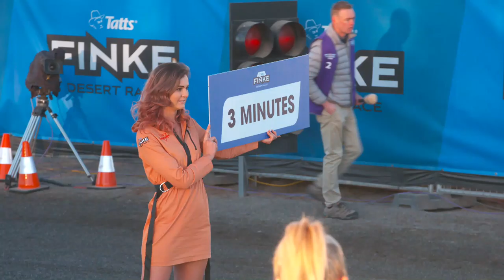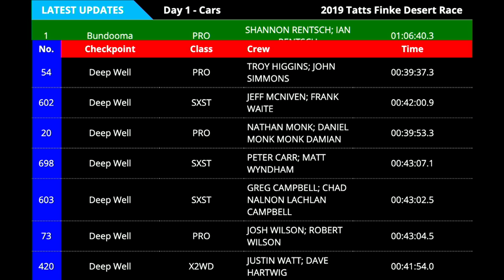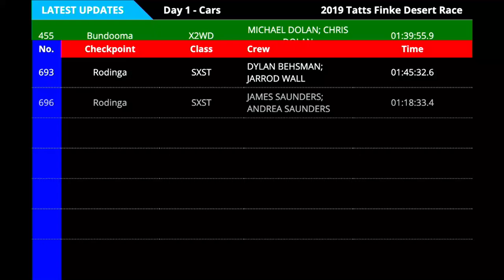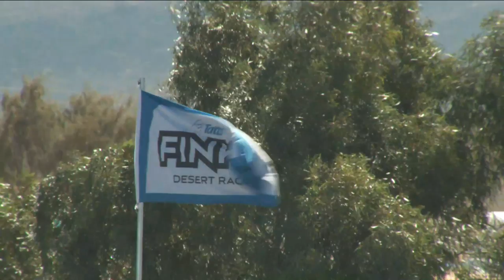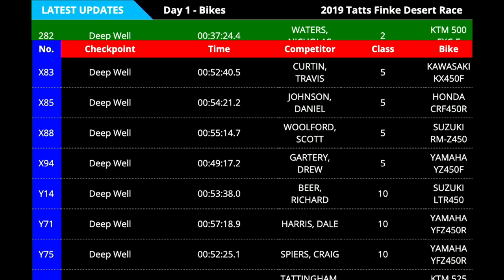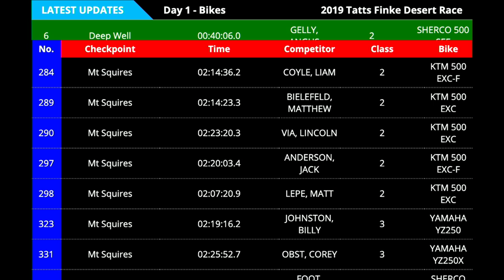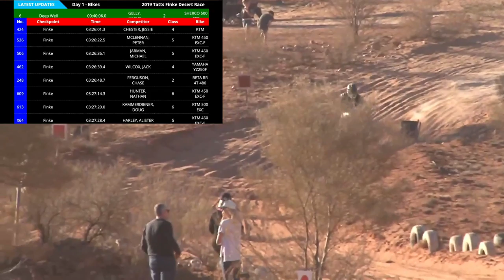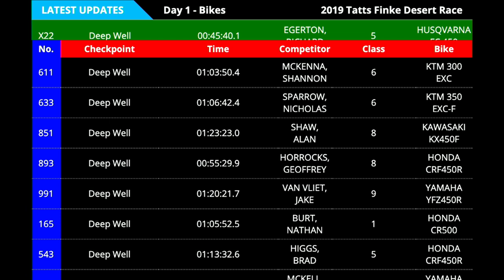Finke Day 1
Australia's ULTIMATE Desert Race... the Tatts Finke Desert Race

No part of this content may be reproduced, copied, modified or adapted, without the prior written consent of the author.